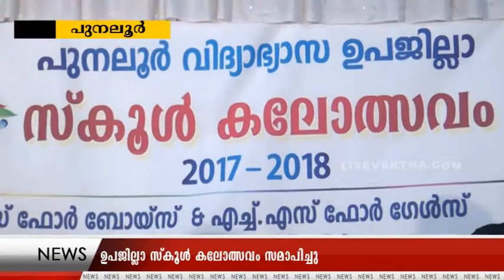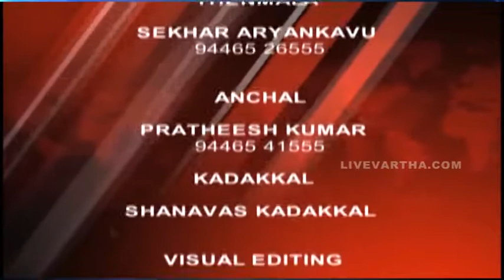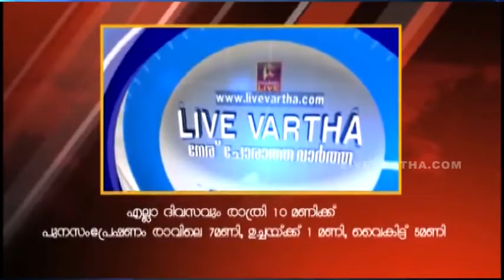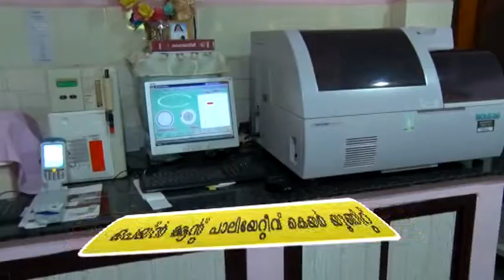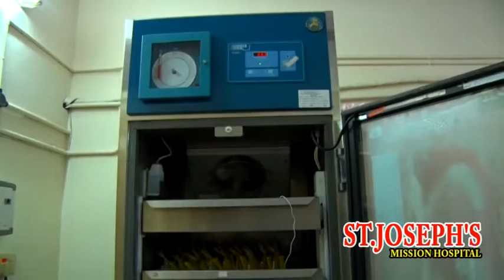30 11 2017 NEWS